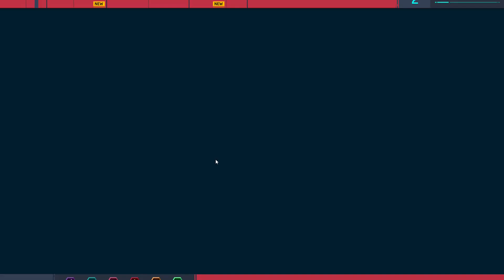Marvel's Spider-Man Remastered|Solve the Tower Single in Order To Save the People from the Thieves.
Marvel's Spider-Man Remastered ,|Solve the Tower Single in Order To Solve the People from the Thieves,Gameplay 4#.Enjoy the Gameplay Guies, Do also Press the bell notification for this kind of Amazing Games...….So Enjoy the Gameplay and Thanks for ..MONSTER SINGH YT INDIA#.
. 💐ThankYou.
2. Find the Bomb And Diffused them, Explored the City For Citizens Help ,Finds BlackCat in Between Again=